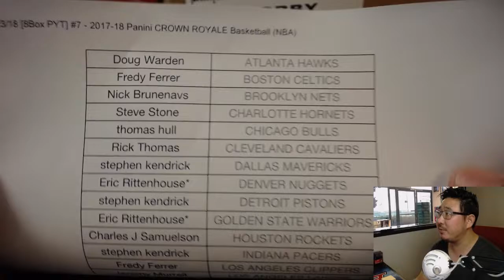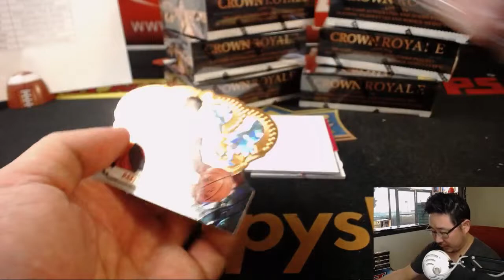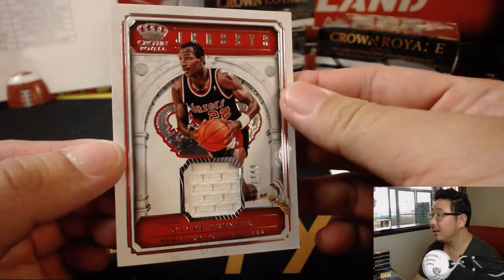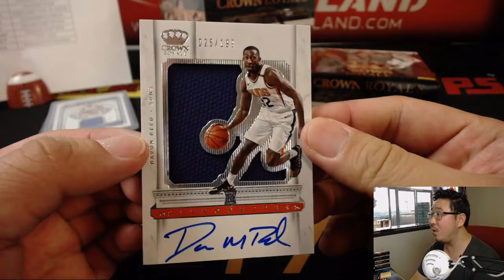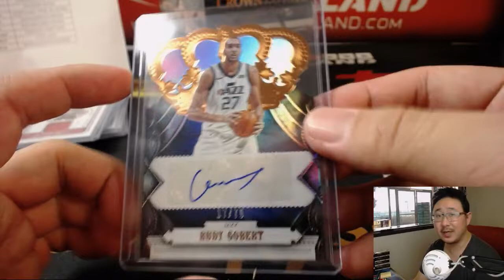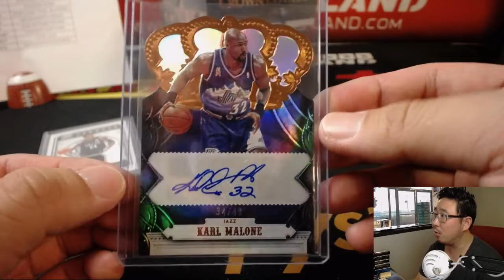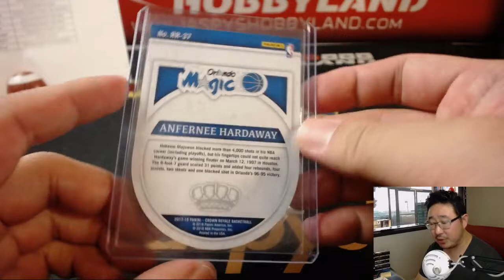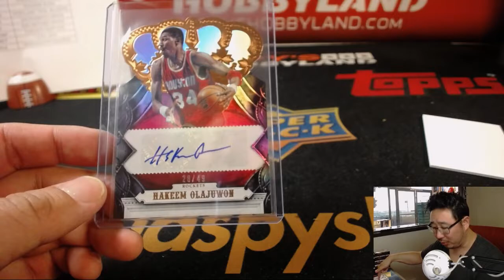Th., 08/23/18 [8Box PYT] #7 - 2017-18 Panini CROWN ROYALE Basketball (NBA)